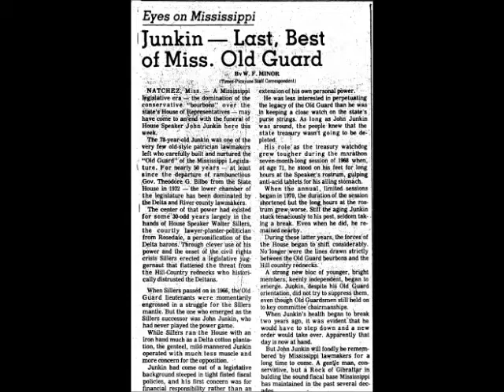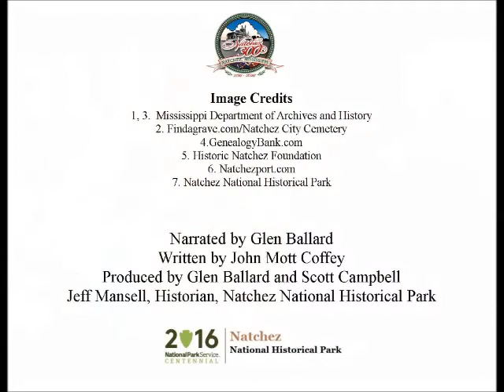Oct 12 Speaker of the House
Glen Ballard presents today's Natchez History Minute about John R. Junkin of Natchez, who served as Speaker of the Mississippi House of Representatives from 1966 until 1975.  First elected to the House in 1944, Junkin was particularly proud of two accomplishments during his tenure, making the toll bridge at Natchez free for travelers and establishing a river port for Adams County.